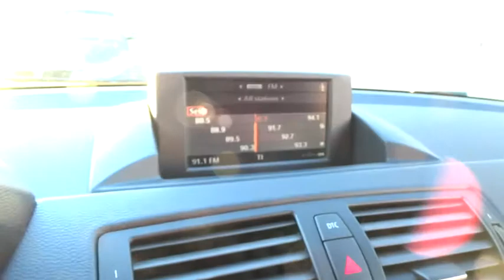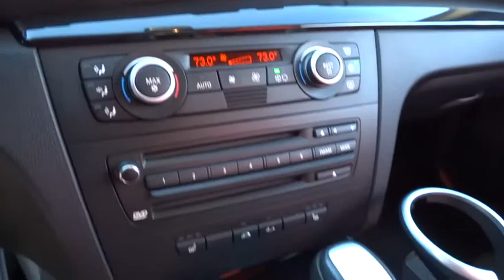2008 BMW 1 Series San Francisco, San Jose, Oakland, Marin, bay area, CA 34624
2008 BMW 1 Series
2008 BMW 1 Series 135i PREMIUM PKG - Stock#: 34624 - VIN#: WBAUN93558VF55975